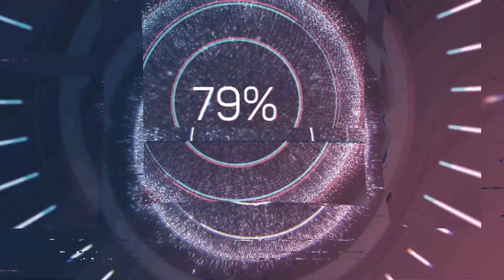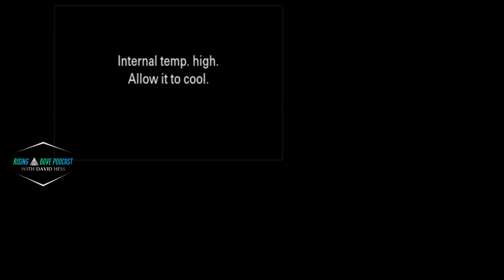What Its Like To Go Into Foster Care: Interview With Michael Chaffee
In this episode I talk with my brother Michael. We talk about what life was like growing up in Florida to what ultimately landed us in the foster care system. Michael and I from birth have always been close however going into care put a huge wedge in our relationship. Though we would get along great when we seen each other it often times was only a handful of times each year. Fortunately for us when we became adults we manage to rekindle that brotherly bond.

Please give this a listen! This episode is full of rawness!
The video portion of this episode is now available on Youtube.
The audio portion of this episode can now be found on all your personal favorite podcast streaming service.